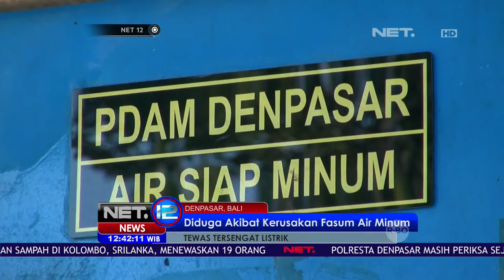Petugas Akan Tangkap Pihak Jika Terbukti Kematian Siswa di Bali karena Kelalaian - NET12